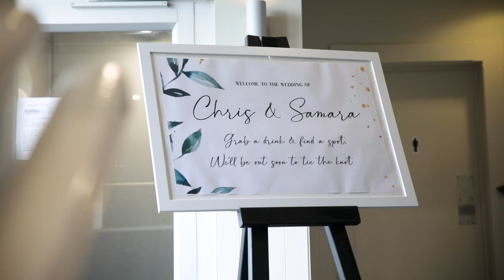Wellington, New Zealand | Wedding | Samara & Chris HD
Samara and Chris are such a beautiful couple. They had their first look in front of New Zealand's parliament building and their ceremony at The Boat Shed on Wellington's waterfront. This was one special day!
First Look Location - Parliament
Wedding Venue - The Boat Shed
Filmmakers / Photographer - Passion and Glow Photo & Video
Second Shooter - Macona Images
Hairdresser - Natalee Fisher
Florist - Woodstock Florist